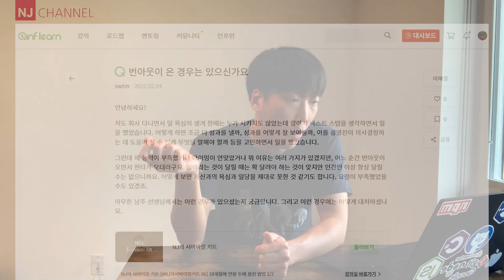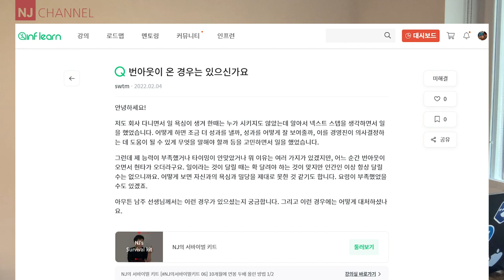[NJ의서바이벌키트​ 34] 직장생활과 번아웃 그리고 현타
00:10 - 오늘의 주제, 질문
02:03 - 질문을 읽으며 들었던 생각: 질문자의 위치
04:04 - 지식의 빈익빈, 부익부
05:00 - 중간 요약
06:05 - 회사란...
07:53 - 난감한 질문들... 경험적 측면으로 필요하다.
09:12 - 바뀌지 않을 것 같은 환경에서...
09:35 - 10개월에 연봉 2배 올린 방법
09:53 - 존윅에서 배울 점
11:15 - 중간 요약
11:30 - 회사를 망하게 하는 방법
13:24 - 개인적인 생각
14:11 - 오늘의 질문! 번아웃, 현타의 경험
16:22 - 1: 관점을 바꾸어 보자
18:05 - 2: 그 과정을 에너지로 나의 강점으로 바꿔 보자
19:24 - 20대와 30대의 성적표
22:36 - 3: 슬럼프 대처 방법 101
24:49 - 마음이 우울할 때 하는 일
28:06 - 마무리: 힘들면 쉬자...